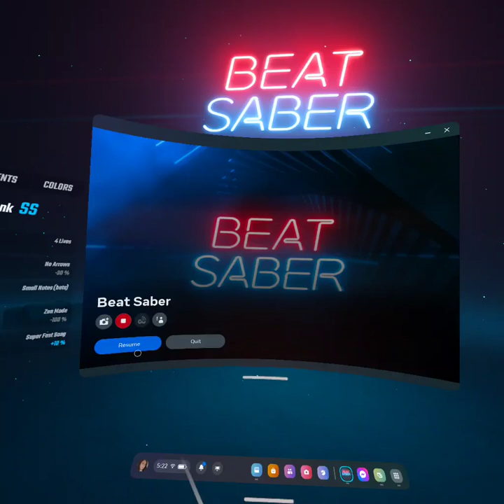Power Of The Saber Blade- DragonForce- Beat Saber (Expert, Practice Attempt) #2 (80% Speed)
Tried 80% speed, can't get past 2:40 something 😩 But Imma keep trying
Record Date: May 19th, 2024